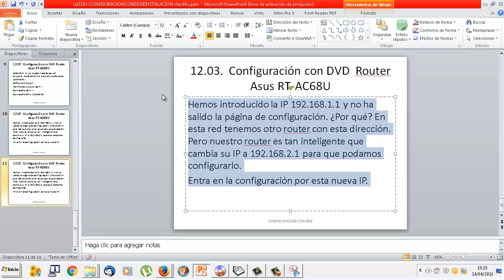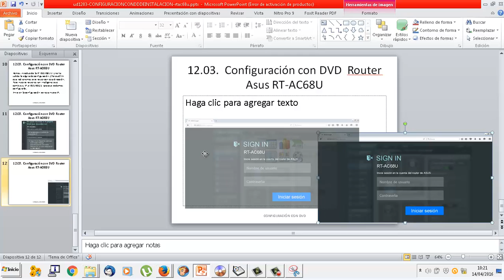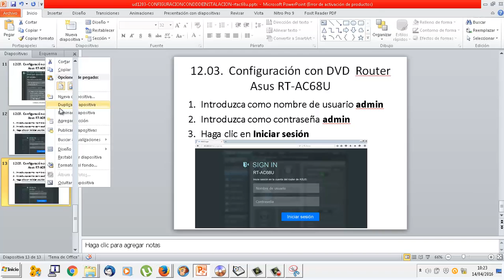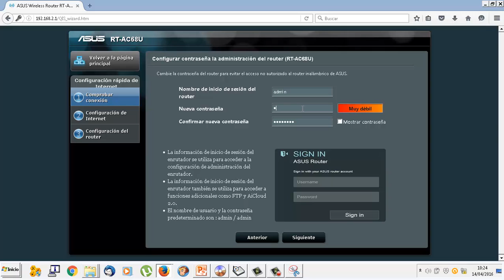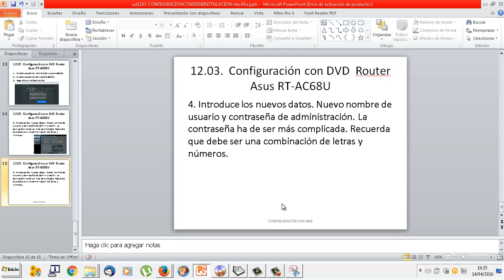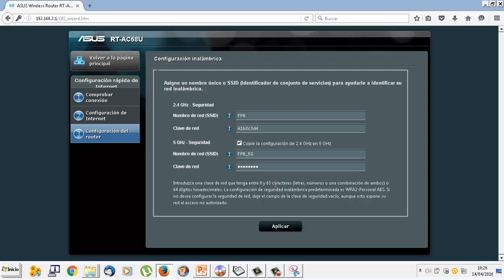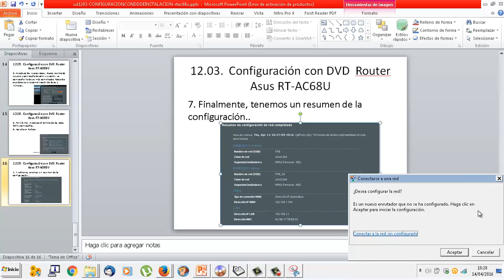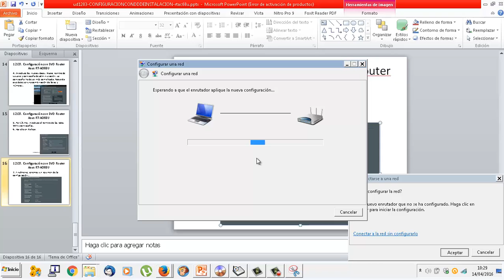UD1203 Instalación DVD router03 ASUS RT-AC68U IMRTD FPB2